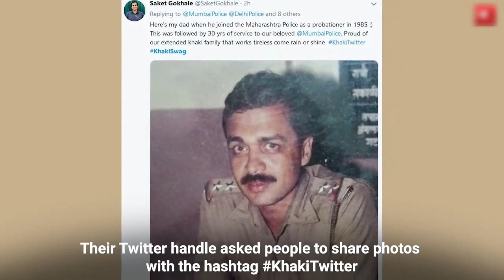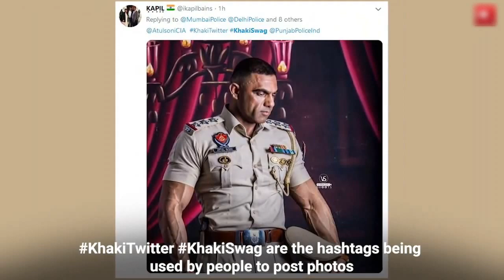KhakiTwitter : Mumbai Police’s khaki takes over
Must Watch :- the Mumbai Police has started a new trend on Twitter. The twitter handles of police personnel asked people to share their photos with the hashtag KhakiTwitter.